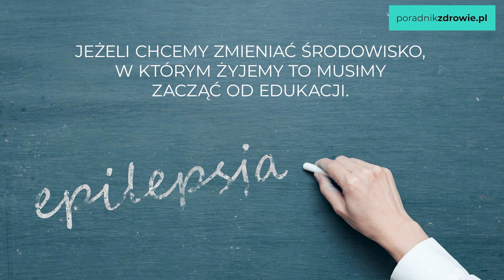PADACZKA, CO LUDZIE MÓWIĄ O CHOROBIE? JAK PORADZIĆ SOBIE ZE STYGMĄ? KOMENTARZ CHOREGO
Ania i Arnold poznali się, gdy byli nastolatkami. Połączyła ich nie tylko epilepsja, ale także miłość. Dziś oboje wiedzą, jak radzić sobie z padaczką i co robić, w razie ataku. Ich historia to nie tylko choroba, ale także chęć znalezienia pracy, której regularnie im się odmawia ze względu na epilepsję.

Cykl "Żyję z" to opowiedziane z czułością i delikatnością historie osób, które codziennie zmagają się z różnymi chorobami. Bohaterowie opowiadają nie tylko o codziennym życiu, ale także przeciwnościach, jakie zgotował im polski system zdrowotny.